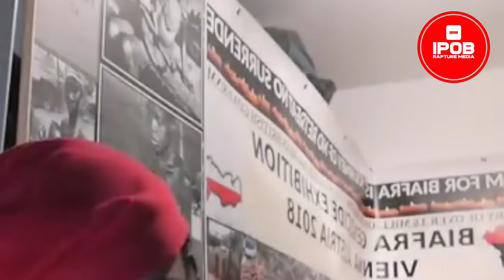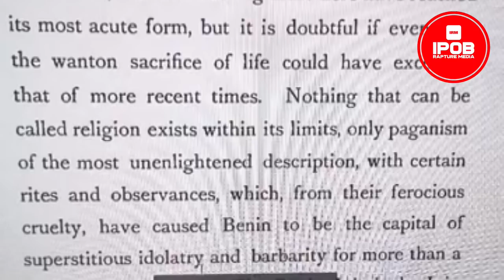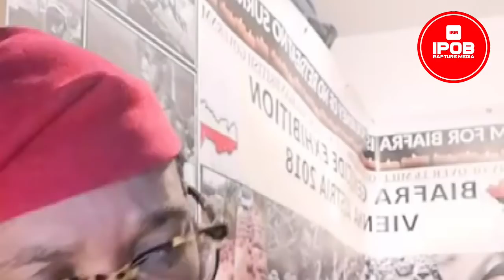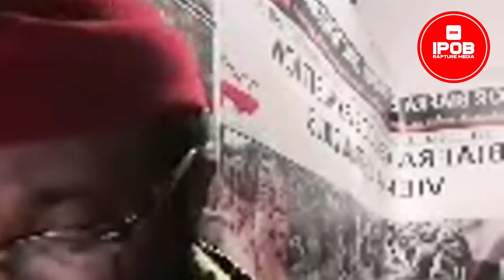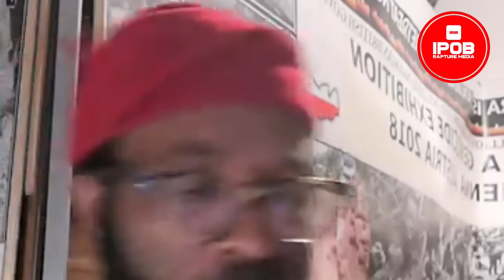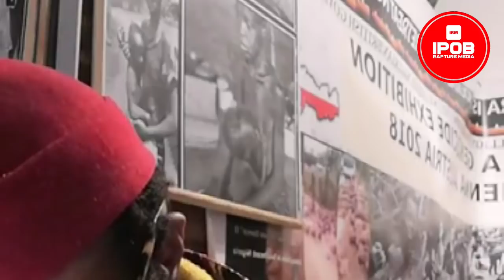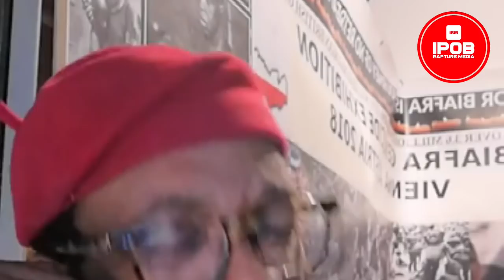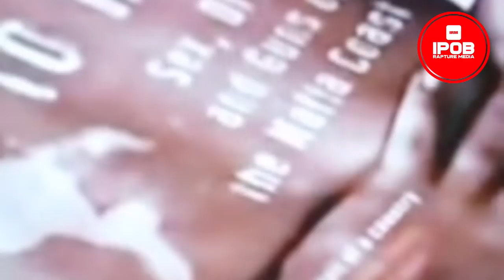ESN: A Child Of Necessity That Have Come To Protect Our Bushes From Foreign Invaders In Biafra-Land